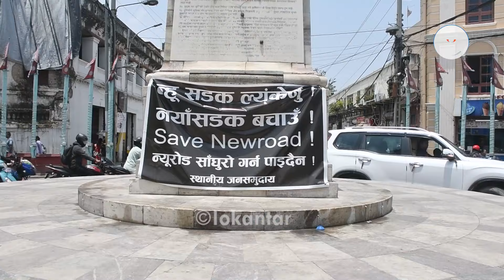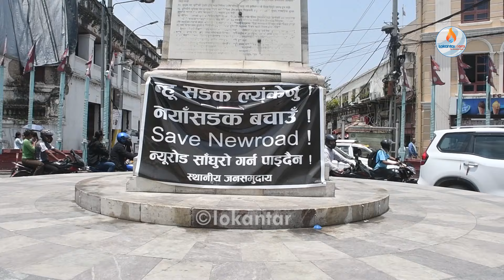न्युरोडमा यसरी टालियो फुटपाथ बढाउन भत्काइएको सडक, अब के गर्छन बालेन ?